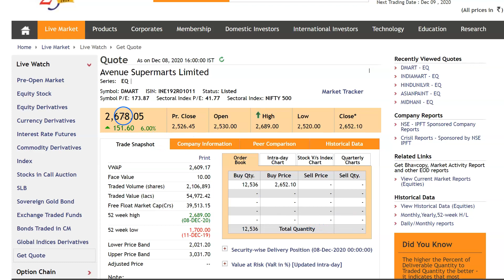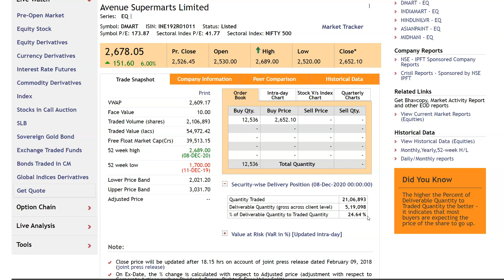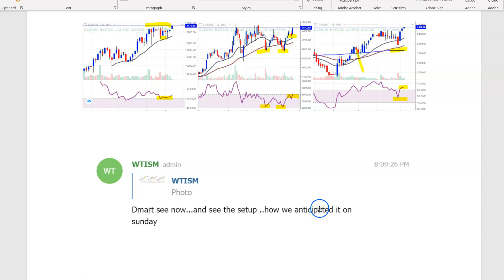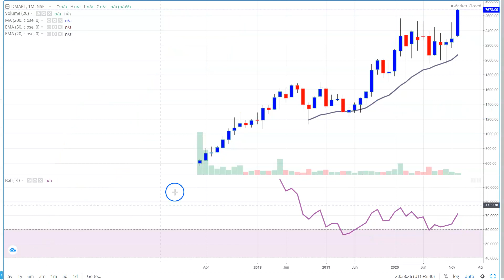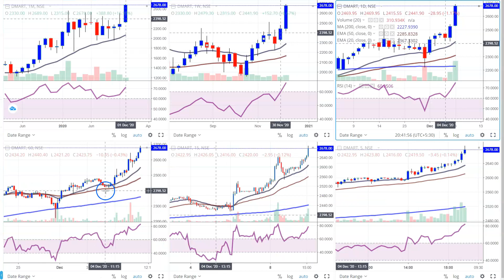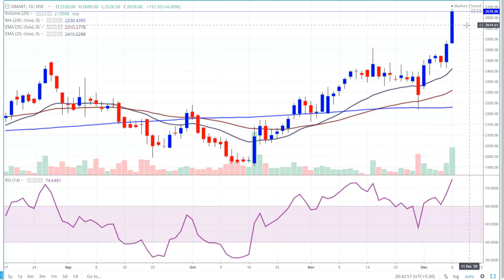DMART Stock बड़ा धमाका ? हैरान हो जाओगे ? | Long Term Investment | Portfolio Stock|Positional Trading